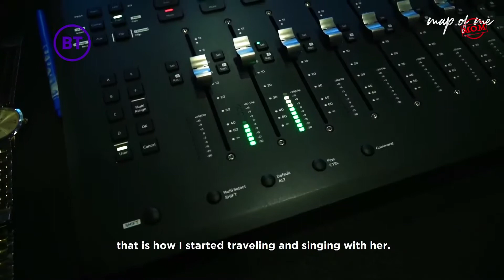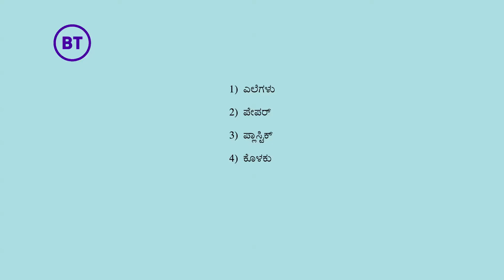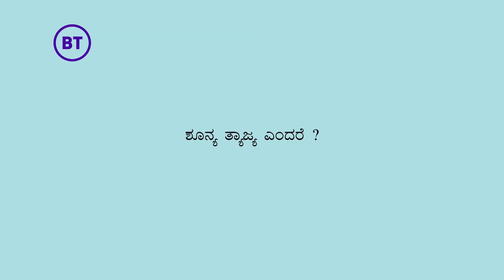Episode 24: How to Make a Career in Music?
Join hosts Sowmya and Shreyas as they take you around the city to meet young Map of Me entrepreneurs. In Episode 24, they will share the tips required to make a career in music.

Map of Me, or MoM, is a mobile youth channel made in India for millions of young people on the move from school to work or enterprise of their choice, powered by content. MoM is Work + Play. Explore the skills you need to be an entrepreneur where you live. And remember every so often to laugh out loud.

A 30-episode Map of Me TV series that explores how young people can decide what they want to do or be, how to get a job or become an entrepreneur. Each episode explores a different topic, problem solving and job/entrepreneurial skills. There’s a quiz to take and amazing prizes to be won! The show plays on Doordarshan, as well as on YouTube!